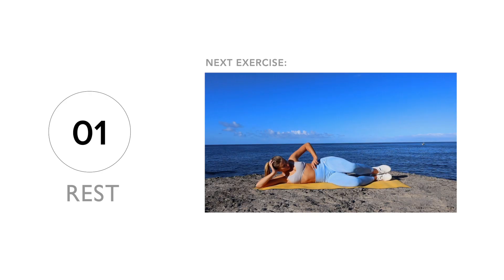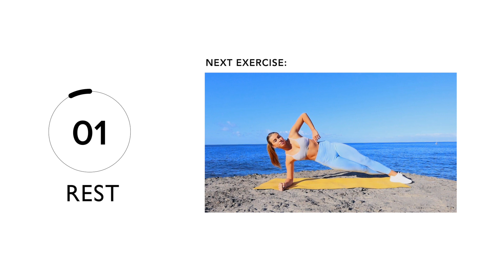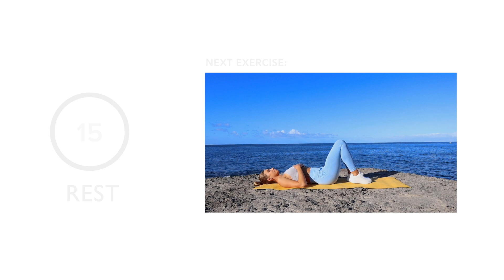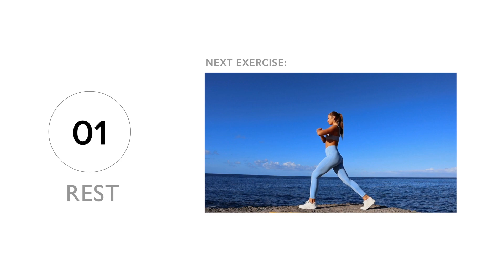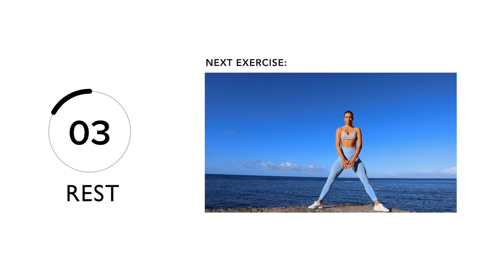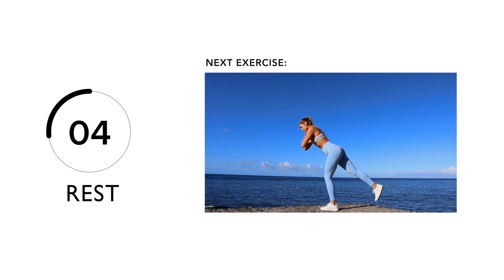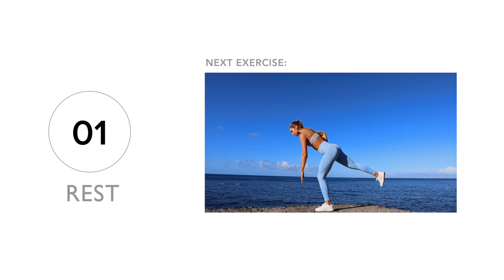Lower Body BURN! 10 Min Beach Workout